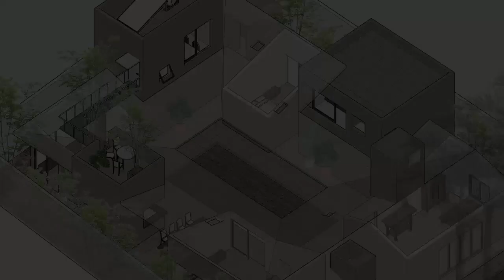the tropical climate house with nature through the living space by TAA DESIGN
Hoc Mon House / TAA DESIGN

The site is located in the suburb of Ho Chi Minh City, Vietnam. The house is a place to live and play of a three-generation family. The house is designed to adapt to the tropical climate, increase the connection of people with each other and with nature through the living space by architectural solutions.

The middle common space encourages common activities. The common space in the middle of the house where take place many activities, such as a corner for grandpa drinks tea, a kitchen for grandma cooks and a place for children play around the courtyard. The surrounding private spaces can see and directly connected to this common space.  With the layout, people tend to gather in the middle space. This encourages common activities and increases the visibility in everywhere in the house.

Separated blocks create ventilation and life in harmony with nature. Private room in box blocks are separated from each other to create more gaps and air convection to every corner of the house. At the same time, the deviated wall layout creates a variety of large and small common courtyard space under the sloping roof, without partitions with gardens, sunlight and trees. These private rooms all open to private small back gardens, creating a living space in harmony with nature.

The box blocks penetrate the sloping roof. To have enough the number of rooms, we created two-storey box blocks that penetrate the sloping roof. This creates a sense of volume like a one-story house in harmony with the context of surrounding low-rise houses and simultaneously creates an interesting space on the roof. This architecture is created from the contrast between the architecture of modern box blocks and the old stone roof. It means between the rough and scabrous material of the roof and the smooth of the box blocks.

HOUSES•
VIETNAM Architects: TAA DESIGN
Area: 1000 m²
Year: 2020
Manufacturers:  AutoDesk, Local materials in Viet Nam, Panasonic, Toto, Trimble
Lead Architects: Nguyen Van Thien